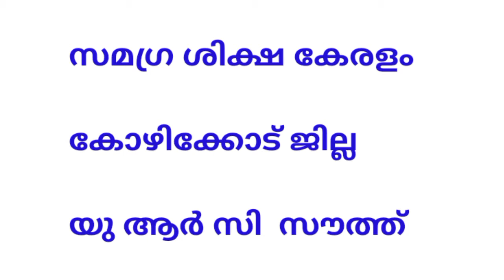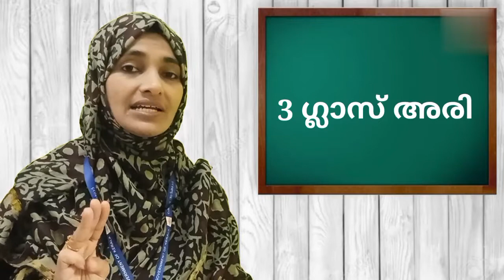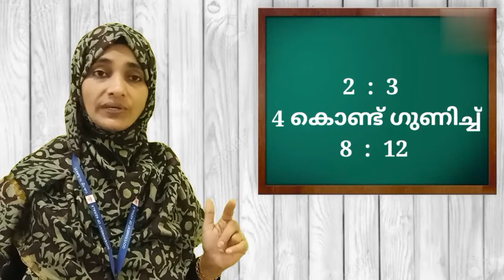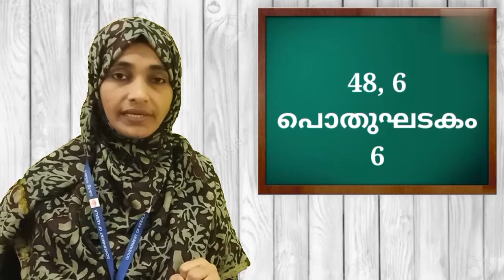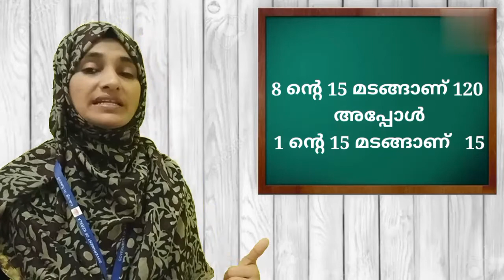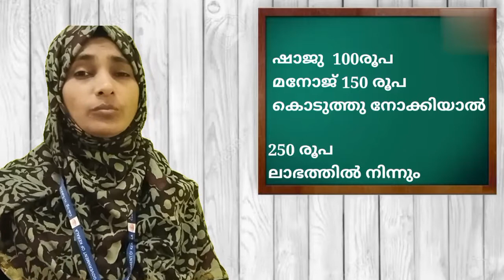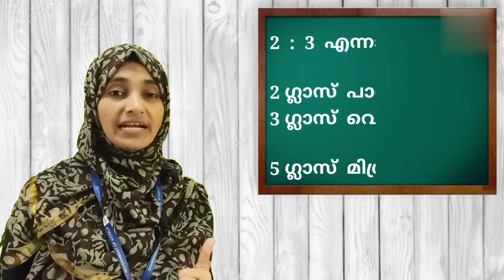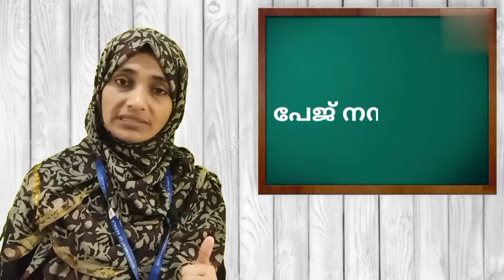Std 7 Mathematics Unit 9 Class 30 WhiteBoard HI